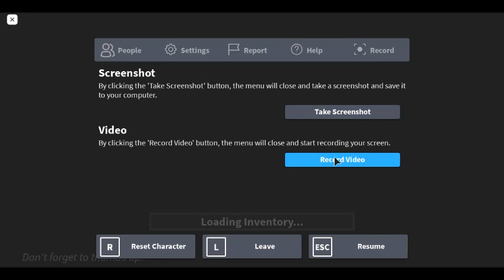robloxapp 20210520 1510025